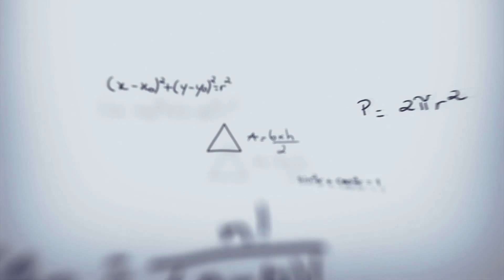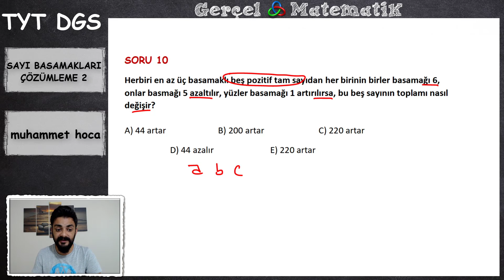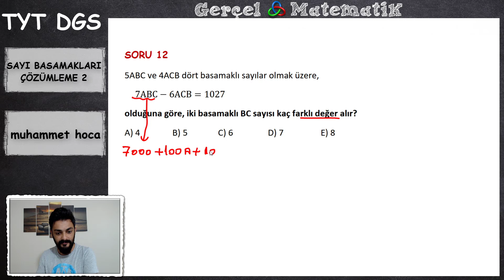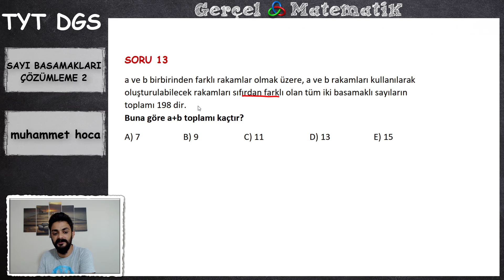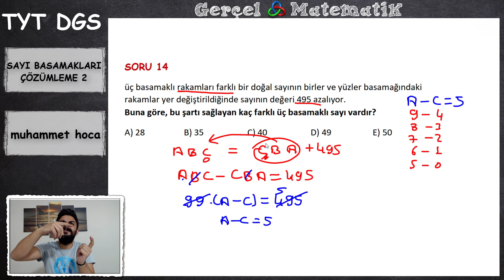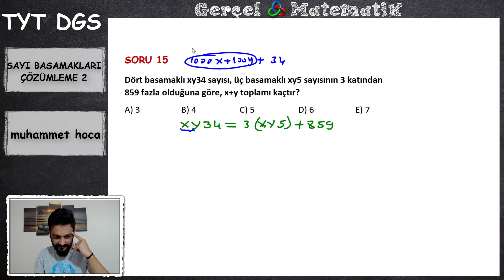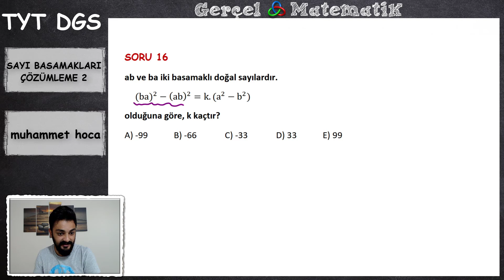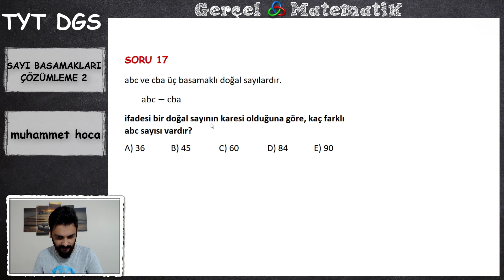SAYI BASAMAKLARI ÇÖZÜMLEME 2. KISIM TYT DGS 2021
SAYI BASAMAKLARI VE ÇÖZÜMLEME KONU ANLATIMI VE SORU ÇÖZÜMÜ 2021 TYT 2021 DGS VE KPSS ALES GİBİ YENİ NESİL SORULAR DAHİL TÜM SINAVLARA UYGUNDUR. HANGİ SINAVA GİRİYORSANIZ GİRİN MATEMATİK AYNIDIR ARKADAŞLAR ÖZELLİKLE DE 2021 DGS VE TYT MATEMATİK İÇİN ÇOK GÜZEL İYİ ÇALIŞMALAR.
2022 sezonu için dersleri tekrar baştan başlattık aşağıdaki linklerden 2022 konu anlatım listesine ve kitap sİtesine ulaşabilirsiniz. Öğrencilerin kafası çok karışıyordu 2021 konu anlatım listeleri ile 2022 konu anlatım listeleri karıştırılıyordu sürekli mesajlar atılıyordu. Açıklığa kavuşturuyoruz.